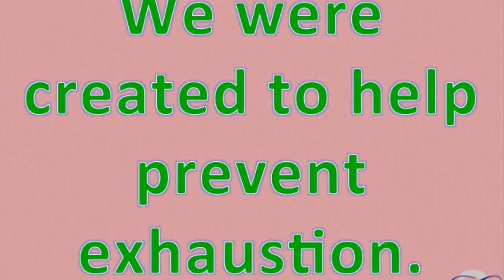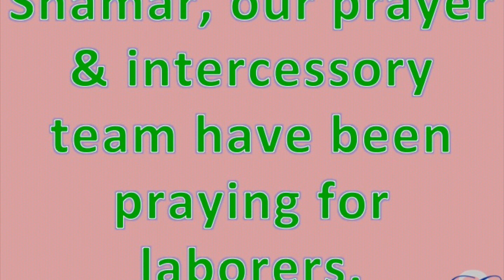Administration Vision Cast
This video is about Admin 3